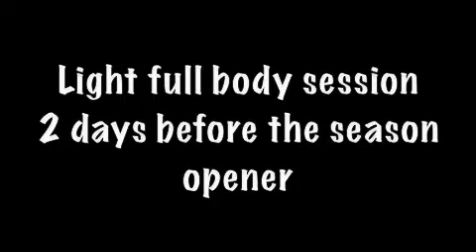Light full body session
check out the site for tons more training info.  Join our awesome private strength and conditioning area!